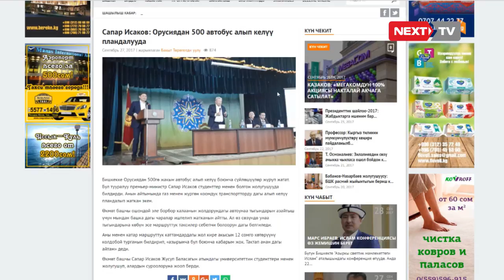Бишкекте жол акысы кымбаттайбы?